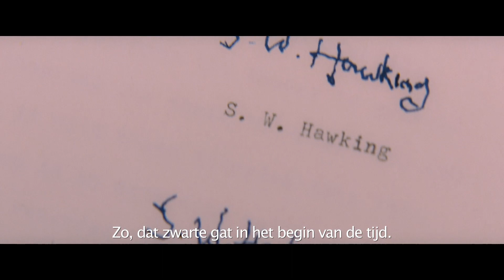The Theory of Everything Trailer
Stephen Hawking studeert in de jaren '60 natuurkunde aan de Universiteit van Cambridge, waar hij probeert een doctoraat te behalen en verliefd wordt op Jane Wilde, een studente literatuur, hoewel hij atheïst is en zij christen. Maar de wereld van de intelligente Stephen stort in wanneer hij te horen krijgt dat hij aan ALS lijdt en nog slechts twee jaar te leven heeft.